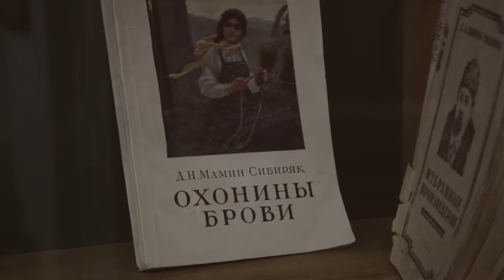Буктрейлер Митина фамилия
Стихотворение  уральского поэта Юрия Согрина. Работа школьников поселка Черноисточинск